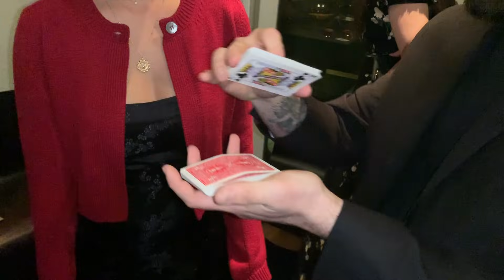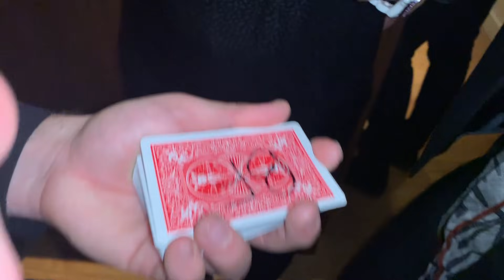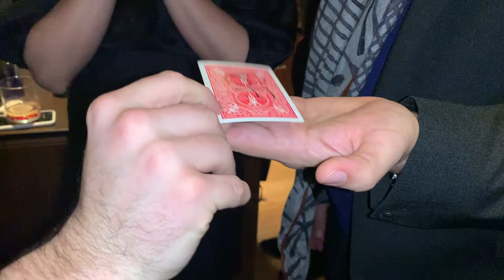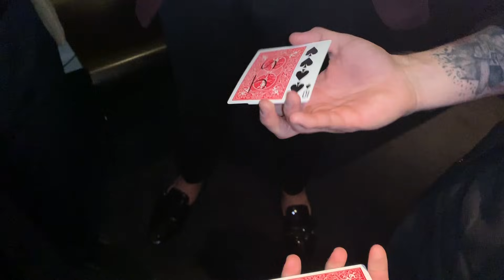Performing Close Up Magic at a Gig!